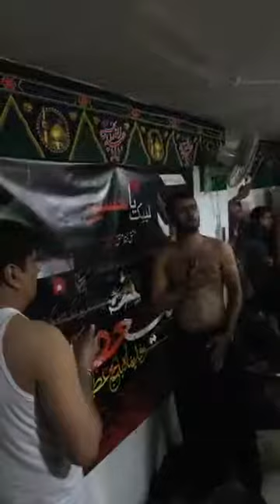10th Muhram 1441 2019 pursa Matam Dari Part 2 Darbara hussain Santagi Chille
Matami Sangat  Dura Najaf Abbas pura maltan Pakistan